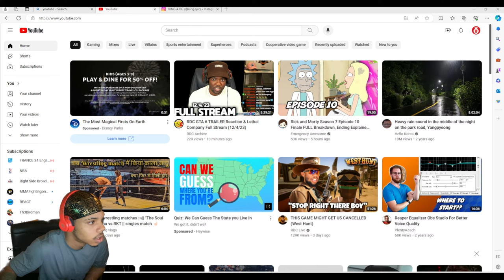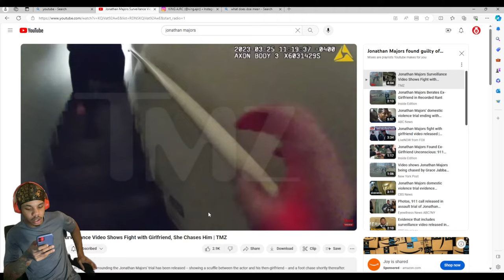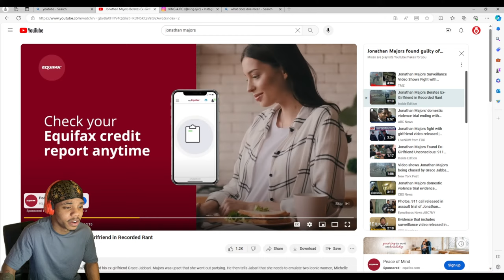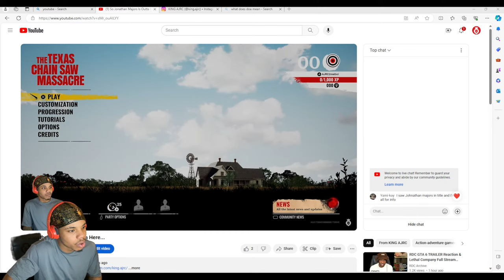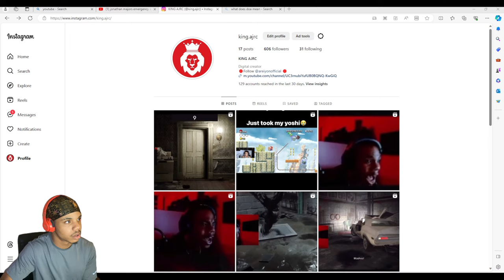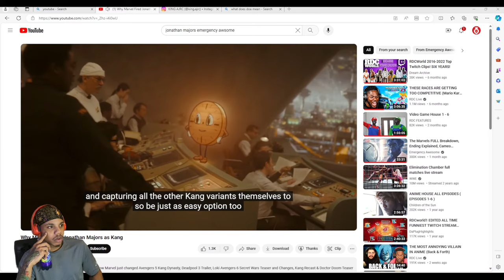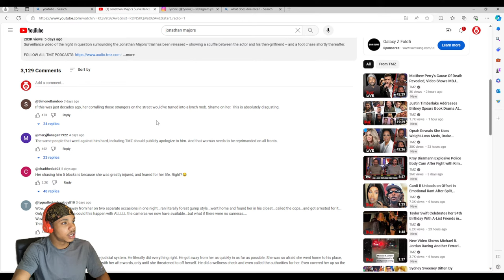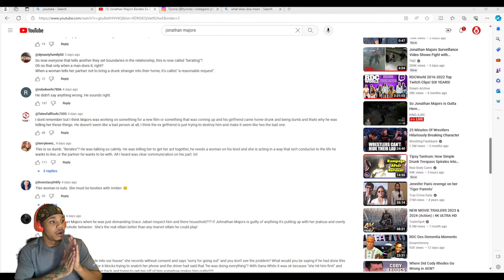So Jonathan Majors Is Outta Here...